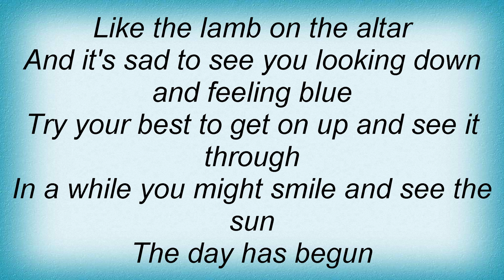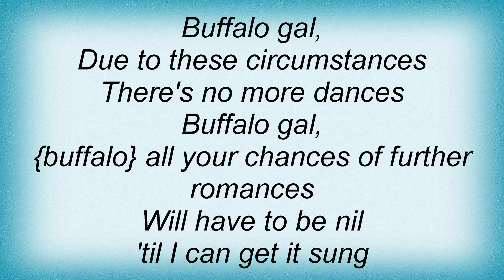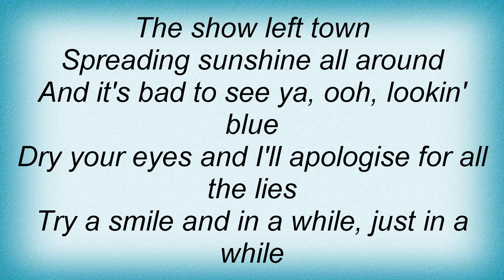Thin Lizzy - Buffalo Gal Lyrics